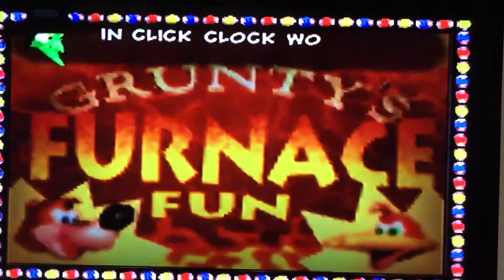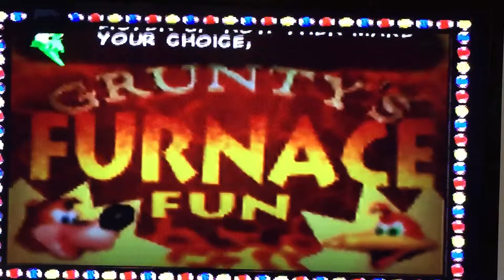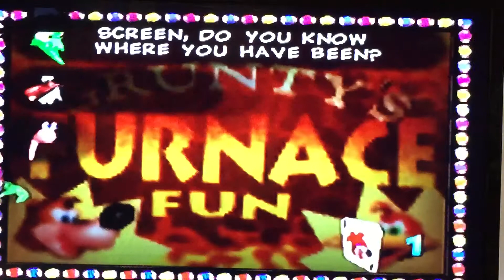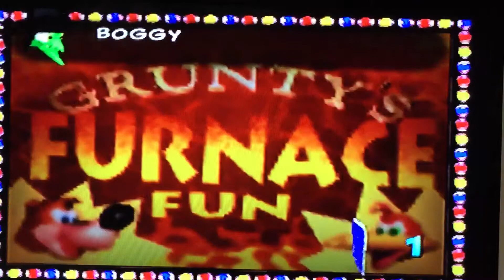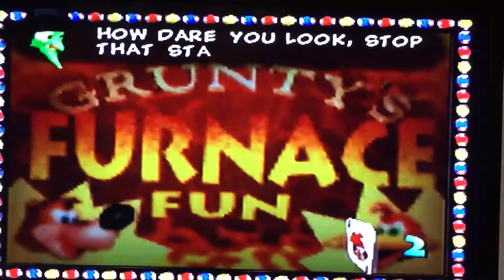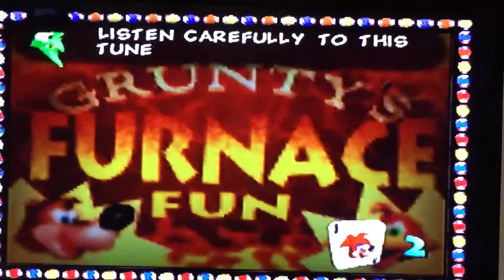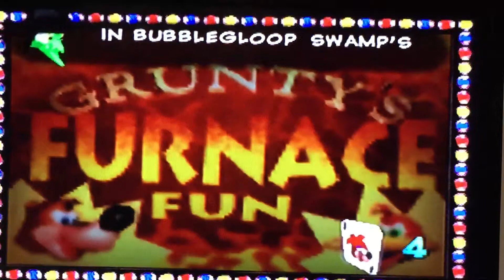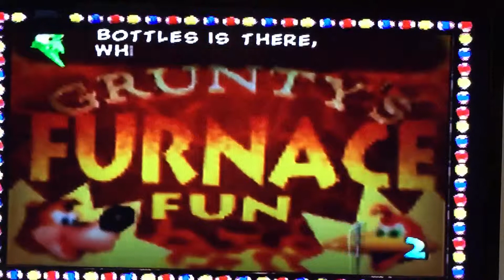#36 Banjo Kazooie Grunty's board game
I beat her in one video except for one square because I wanted time to show Mumbo's barbecue show!

See I can do  rhyming too!